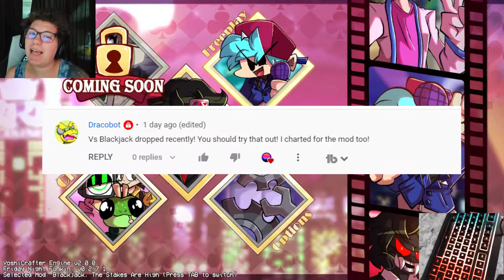VS BLACKJACK (WEEK 1) (GOOD ENDING) | 2022 FNF MOD W/ HANDCAM!